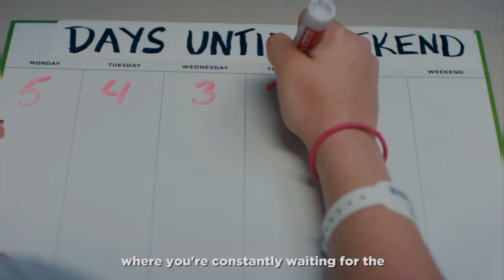STOP wasting your LIFE (2023)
STOP WASTING YOUR LIFE
                                              ~ Prince Ea

Hey, Bijju here
I will help you to stay motivate.